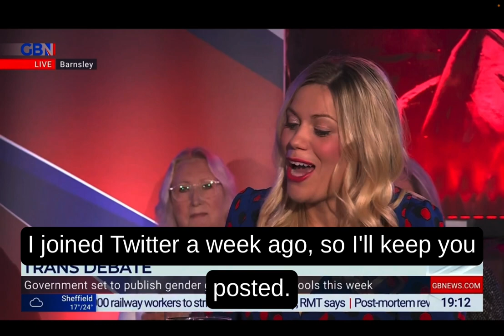Brexit, immigration and Safeguarding with Nigel Farage for GB News.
I spoke to Nigel Farage live in front of a local audience at the Harborough Hills Social Club in Barnsley.